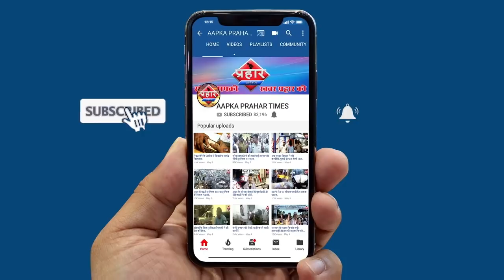मुम्ब्रा पुलिस के सीनियर कोरोना पोसिटिव पाए गए||Aapka Prahar Times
मुम्ब्रा पुलिस के सीनियर कोरोना पोसिटिव पाए गए
नासिक में इलाज चल रहा है
कई पुलिस वालो की भी कोरोना की जाँच hogi